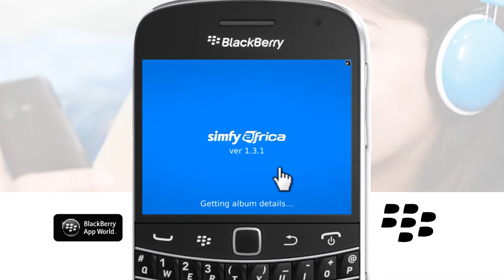How to access the quick tutorial guide on your Blackberry handset